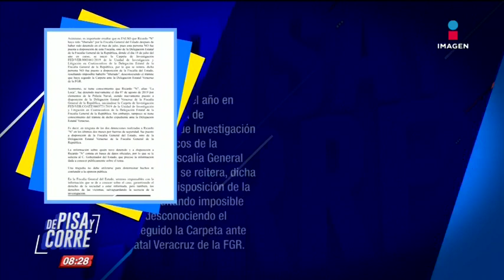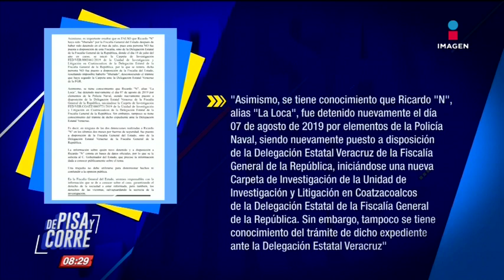¿"La Loca" es responsable de los ataques en el bar de Coatzacoalcos? | De Pisa y Corre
Ricardo "N", "La Loca", ¿es el responsables de los ataques en el bar "Caballo Blanco" de Coatzacoalcos, Veracruz? ¿Por qué habría sido liberado?